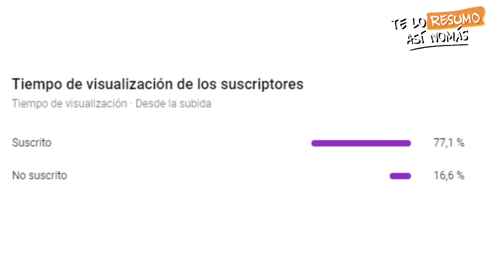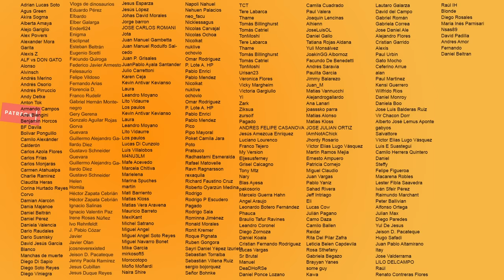La Saga de Hellraiser, Terror Y Sadomasoquismo